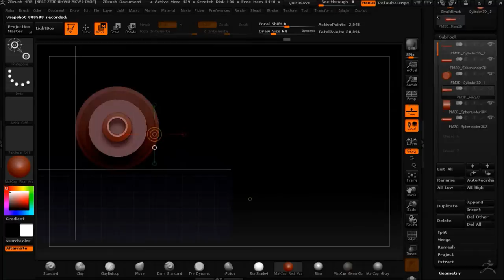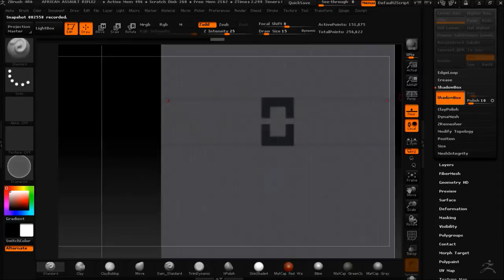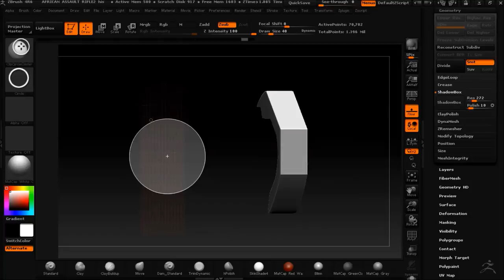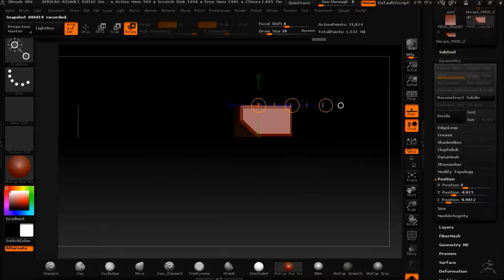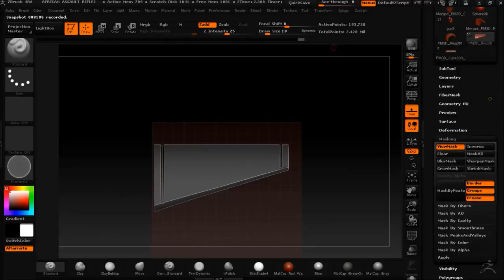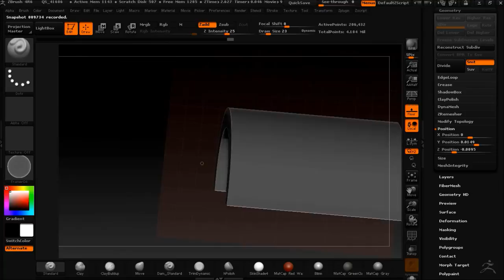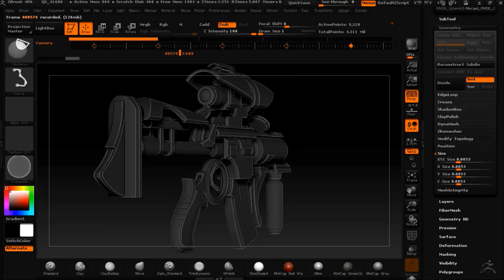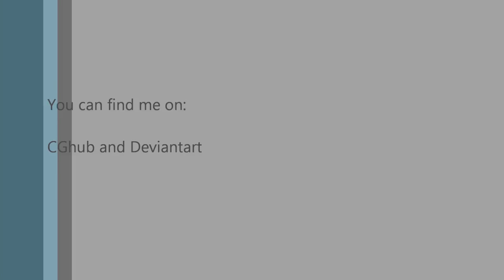Zbrush Assault rifle timelapse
I started working on this on 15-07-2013 till today. A few hours every day . I was practicing hard surface modeling using shadowbox and the deformation features of Zbrush,i also use masking for details and the clip brushes .The extract feature is one of the best features when making hard surface models . I'm trying to improve my modeling skills by making 3D models of some concepts i find on the internet .The part were i'm making the scope is missing because Zbrush crashed when i was trying to save the file,my apologies for that.I hope you enjoy the time laps and music .As always tips are welcome.cheers.